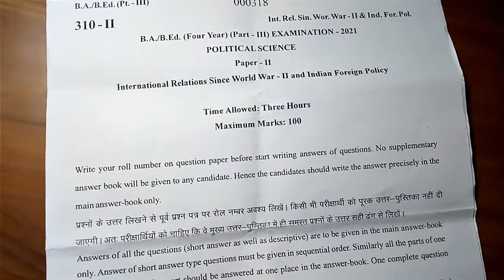Rajasthan univercity political science second paper 2021 /BA Bed 3year 2021 ka paper political scien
Hello friend

Aap is video me univercity of Rajasthan ke BA 3year paper
Political science ka second paper 2021

BA Bed 3year political science ka paper
Political science paper 2021

Link